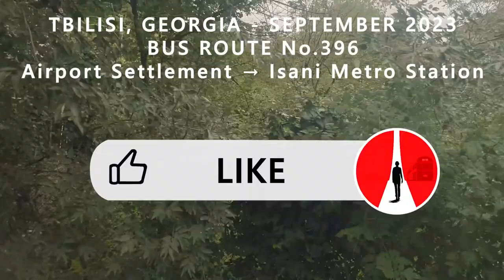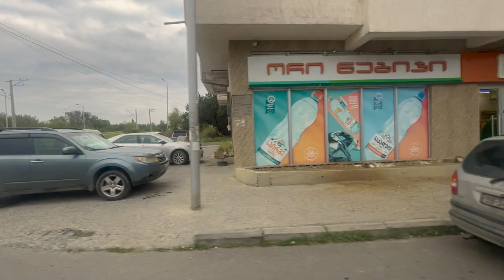Tbilisi Bus #396 Full Route: Airport Settlement → Isani Metro Station [Window View]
🇬🇪 🚌 On Tbilisi city bus No. 396, departing from Airport Settlement, located next to Tbilisi International Airport ✈️, you can reach Samgori and Isani metro stations. We invite you to join us on a trip along the entire route, starting from the Public School #76 stop in Airport Settlement and ending near the Isani metro station. Ⓜ️🚌

Bus stops on the route:

0:00:00 Airport Settlement, Public School #76
0:01:05 Airport Settlement, Shalva Chankotadze Street
0:01:41 Airport Settlement, Jimsher Maisuradze Street
0:03:13 Airport Settlement, Vera Bardavelidze Street
0:03:55 Airport Settlement, Louis Blair Street #38
0:04:40 Airport Settlement, Louis Blair Street #44
0:05:05 Airport Settlement, Louis Blair Street #130
0:06:17 Besarion Keburia Settlement, Jacob Khvedeliani Street #8
0:06:44 Besarion Keburia Settlement, Jacob Khvedeliani Street #25
0:07:11 Besarion Keburia Settlement III Street #35
0:07:58 Besarion Keburia Settlement III Street #19
0:08:17 Besarion Keburia Settlement III Street #17
0:09:46 Nina Khubulava Street
0:10:11 Besarion Keburia Settlement, Rusudan Jordania Street #10
0:10:47 Besarion Keburia Settlement, Rusudan Jordania Street #34
0:11:23 Besarion Keburia Settlement, Rusudan Jordania Street
0:12:47 Besarion Keburia Settlement, Mikheil Grigorashvili Street #5
0:14:59 Kakheti Highway #89
0:15:35 Kakheti Highway #99
0:17:32 Aleksandre Kartvelishvili Street
0:17:49 Kakheti Highway #99
0:18:34 Kakheti Highway #89
0:19:19 Mikheil Grigorashvili Street
0:20:29 Orkhevi Bridge
0:21:04 Orkhevi, Niko Pirosmani Street
0:22:14 Givi Amilakhvari Street
0:23:01 Aleksandre Tvalchrelidze I Turn
0:23:30 Aleksandre Tvalchrelidze Street
0:24:38 Mikheil Gakhokidze Street
0:25:11 Military Town
0:25:32 Giorgi Abashvili Street
0:26:22 Akaki Vasadze Street
0:27:02 Trialeti Street
0:27:26 Eldari Street
0:28:45 Javakheti Street
0:32:40 Moscow Avenue #12
0:33:43 Moscow Avenue #19
0:34:15 Moscow Avenue #15
0:34:41 Varlam Cherkezishvili Street
0:35:34 Samgori Metro Station
0:37:13 Tbel Abuseridze Street
0:38:27 Isani Metro Station

The length of the route: 16.26 km
Stops: 42

Every donation, no matter how small, makes a difference and is greatly appreciated.

You can also experience the same route in the opposite direction by checking out our another video on the channel. Follow this link: